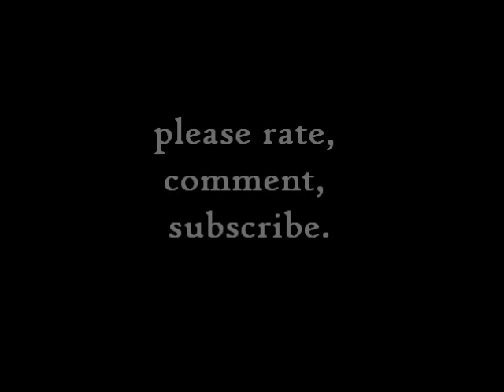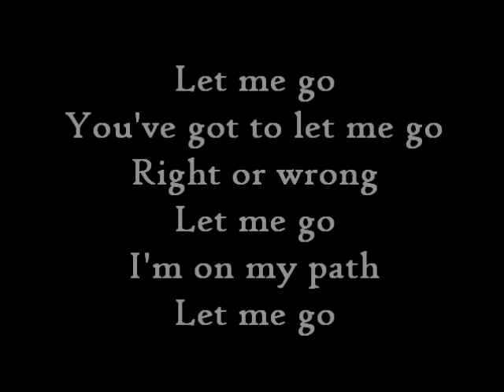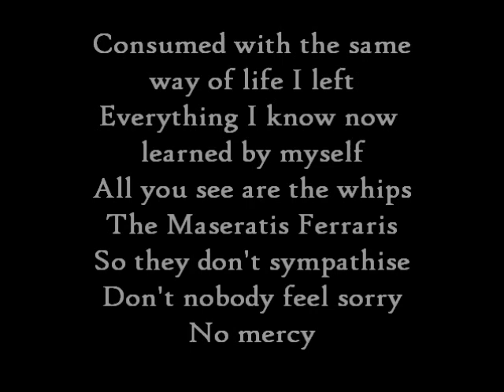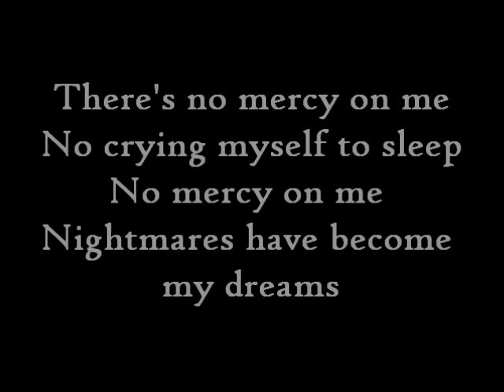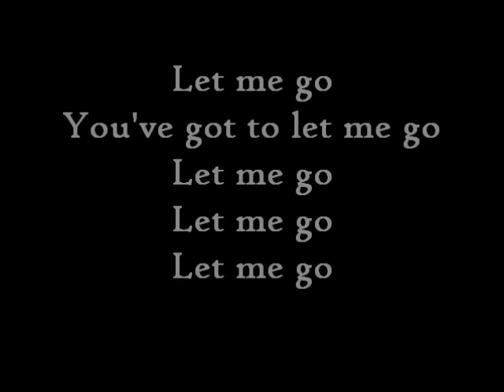No Mercy - T.I. (LYRICS)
lyrics to no mercy by T.I.

MusicProductions10
2010